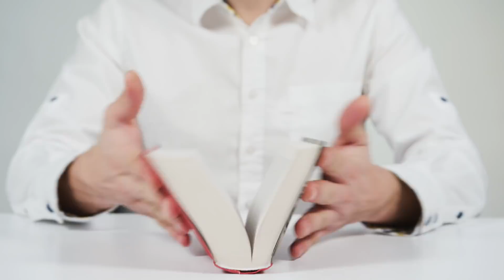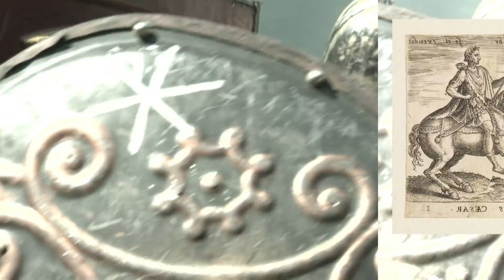7 Insane Military Gambles That Changed the World | History Countdown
From the Battle of Marathon in 490 BCE to Operation Mincemeat in WWII, discover 7 risky gambles that ended up changing world history, in this episode of History Countdown.